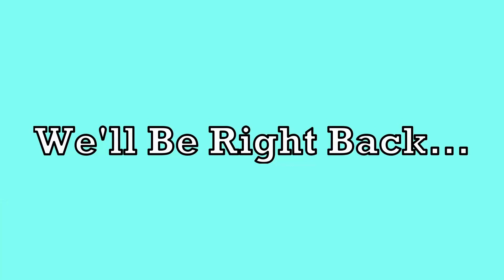Asking Imperial Chemical Engineering Students "Why Did You Choose ChemEng?"!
Curious about what chemicalengineering students at imperialcollegelondon think about chemeng ? In this video, we made our way down to the imperial campus in South Kensington, London, to ask students studying chemical engineering why they chose ChemEng, what it means to them and what they would be studying if they didn't pick engineering ! Be sure to watch the video all the way through to the end to get all the fantastic takes, with some comical answers, and hopefully you will enjoy it as much as we did making it!

⏱️Video Chapters
00:00 Teaser...
00:11 Intro
00:38 What's your name?
00:48 Where are you from?
01:09 Why did you choose to study Chemical Engineering?
03:43 What does ChemEng mean to you?
06:17 If you weren't studying ChemEng, what would you be studying?
08:38 Outro...?
08:53 A surprise...

📖Sources:
ChemEngWeekly

📸Photo credits:
ChemEngWeekly
Imperial College London - Copyright Imperial 2023

⚙️About ChemEngWeekly⚙️

👋Hey there, welcome to Chemical Engineering Weekly! My name is Juproop and this is a channel dedicated to cover exploring the latest breakthroughs in ChemicalEngineering and Process Engineering.

🗓️Our weekly content covers everything Chemical Engineering, from the news and offering admissions advice to ChemEngStudents ,to reviewing past major developments and career advice.